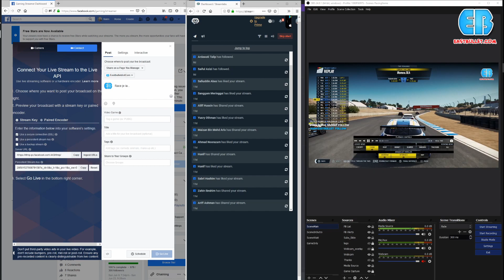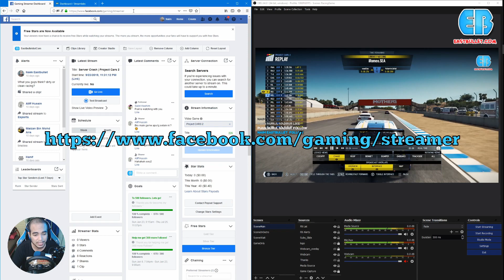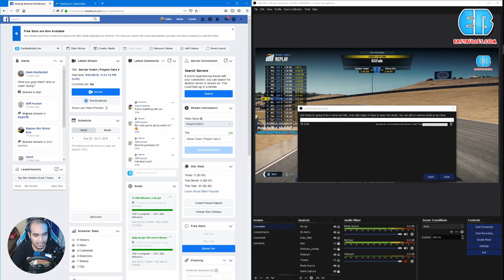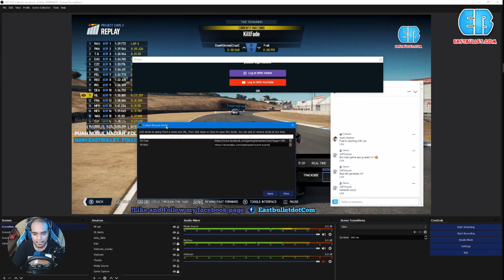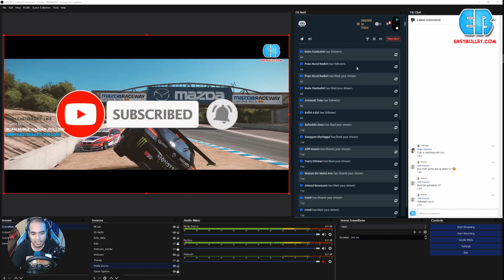Tutorial Baca Komen FB Hanya Dari OBS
Dalam video ini saya akan kongsikan tutorial OBS yang seterusnya iaitu Tutorial Membaca Komen dan Alert Dari OBS sahaja. Sebelum ini, korang mungkin terpaksa bukak banyak tab semasa streaming, jadi dengan tutorial ini, harap lepas ni hanya perlu fokus pada OB Studio sahaja.